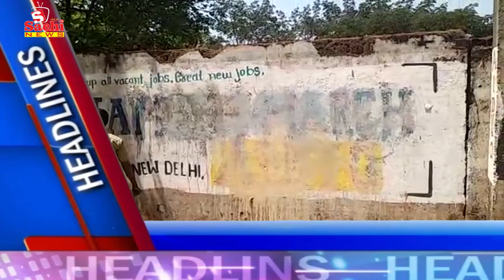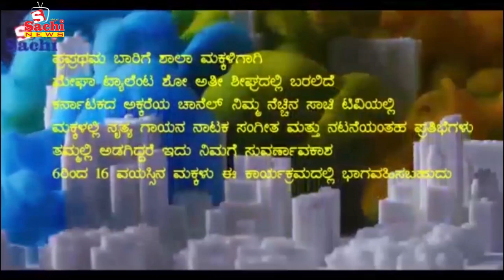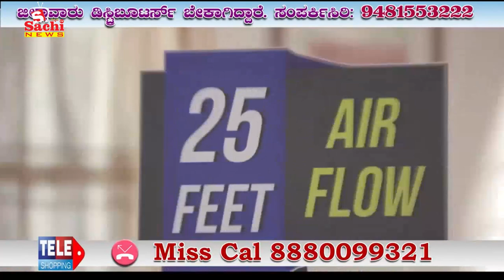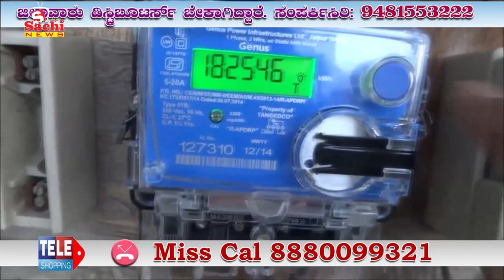ಸ್ವರ್ಗದೆಡೆಗೆ ಹೆಜ್ಜೆ ಹಾಕಿದ ಮಾತೆ ಮಹಾದೇವಿ, ರಜೆಗೆಂದು ಬಂದು ಮಸನ ಸೇರಿದ ಅಥಣಿ ಯೋಧ